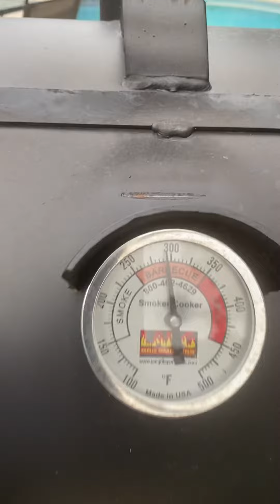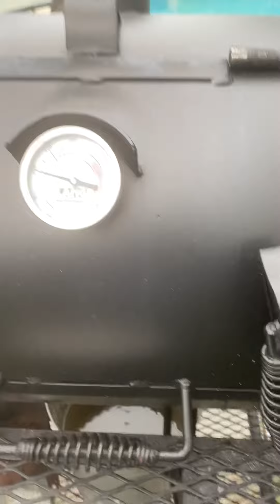Grilled Chicken on my 36" LANG SMOKER/GRILL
Best Chicken !!!